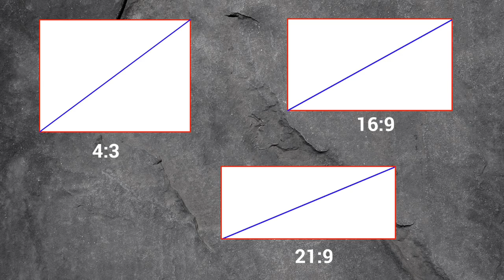De onde vem as "polegadas" das TVs?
O que é exatamente uma polegada? E onde estão as polegadas da televisão?